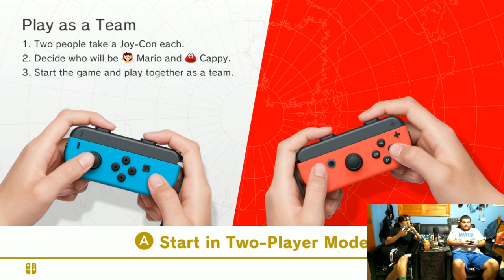Super Mario Odyssey YO! (Featuring Yort!)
WE GOING ON THE ODYSSEY!

If you want to join, here's the friend code to Yort's Switch: SW-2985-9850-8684